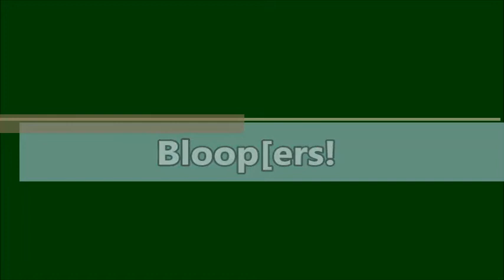Ten Unpopular Opinions Tag